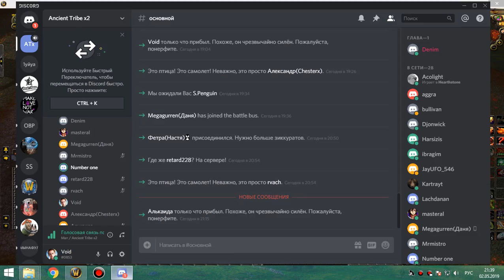2я часть рс 10 об фурик-пвар 02 05 19